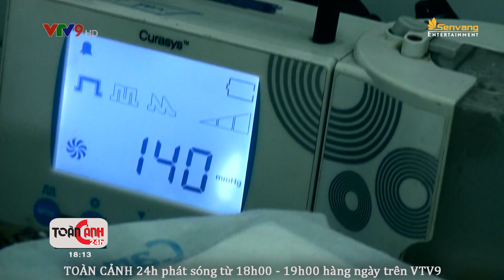🛑 Cứ nghĩ vết BỎNG BÔ NHẸ không cần điều trị, người đàn ông này phải CẮT CHÂN | Cảnh Báo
. Nhiều người dân Việt Nam khi bị bỏng bô vẫn nghĩ chỉ là vết thương nhẹ, nhưng nếu chưa được điều trị